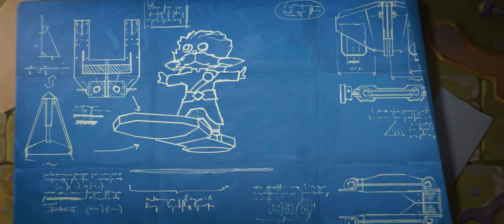Yaşamak İçin Gerekenler | Heimerdinger Şampiyon Önizlemesi - League of Legends: Wild Rift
Yordle'ı Piltover'dan çıkarabilirsin ama ilerlemeyi Yordle'dan çıkaramazsın!

MÜZİK PRODÜKSİYON EKİBİ:
Besteci: Mike Rubino
Baş Yapımcı ve Denetmen: Peter Li ve Vitaly Shenderovsky, Riot Games Müzik Ekibi

OYUN HAKKINDA
Becerilerini ve stratejilerini konuşturabileceğin ve League of Legends'ın 5'e 5 MOBA deneyiminin mobil cihazlar ve konsollar için yeniden tasarlanmış hali olan Wild Rift'in tadını çıkar. Yeni kontroller ve hızlı karşılaşmalar sayesinde tüm beceri düzeylerindeki oyuncular arkadaşlarıyla takım kurabilir, şampiyonlarını seçebilir ve havalı hareketlerle rakiplerini alt edebilirsin.